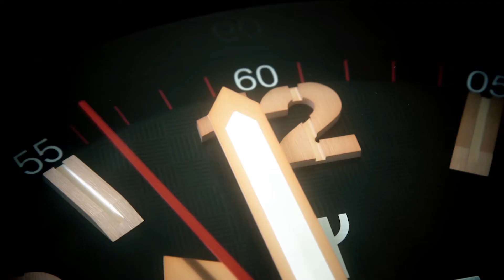يورو جول - مباريات اسكتلندا & كرواتيا مع الشببة